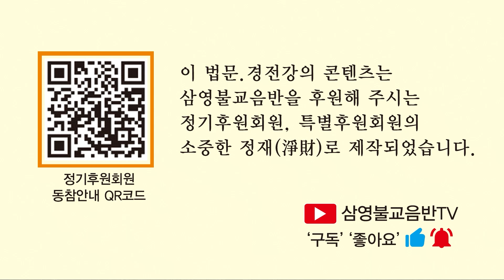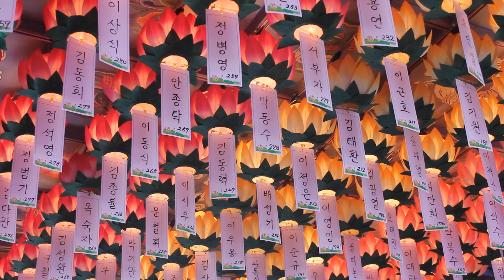무비스님 - 대방광불화엄경 강설 (125회). (東方의 離垢焰藏香水海)爾時에 普賢菩薩이 復告大衆言하사대....